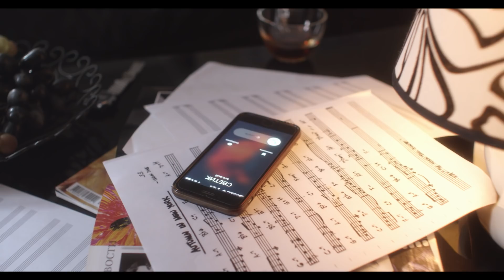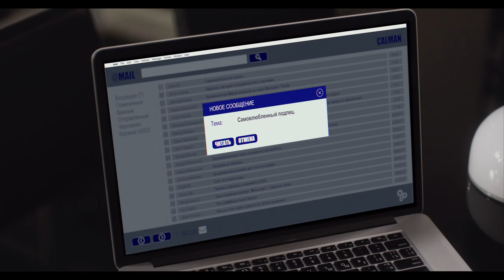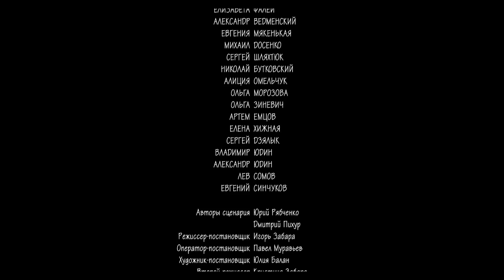ПИСЬМО ПО ОШИБКЕ. Серия 1. Мелодрама.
В центре сюжета – Анна, которая работает архитектором в крупной компании и мечтает получить должность старшего архитектора. Но на пути к повышению стоит строгая и придирчивая начальница Светлана: она заваливает презентацию проекта, который Аня готовила для руководства. Девушка понимает, что с такой начальницей ей будет непросто. Впрочем, Светлана готовится к свадьбе, и Аня надеется, что, возможно, это событие отвлечёт начальницу от работы и вечных придирок...

Но у Ани в личной жизни тоже грядут перемены: ее недавно начавшийся роман разбивается, когда она видит своего молодого человека с другой. Подруга Ани подбивает ее написать обличительное письмо неверному парню и высказаться. Сочинив послание, девушки отправляют его по электронной почте, но допускают в адресе ошибку.

И обличительное письмо приходит к совершенно незнакомому для Ани человеку – молодому композитору по имени Паша, который по иронии судьбы оказывается женихом ее начальницы.

Режиссер: Игорь Забара
Оператор: Павел Муравьев
Автор сценария: Дмитрий Пихур, Юрий Рябченко
В ролях: Лиза Фалей, Александр Ведменский, Ольга Сумская, Дарья Трегубова, Евгения Мякенькая, Михаил Досенко, Сергей Шляхтюк